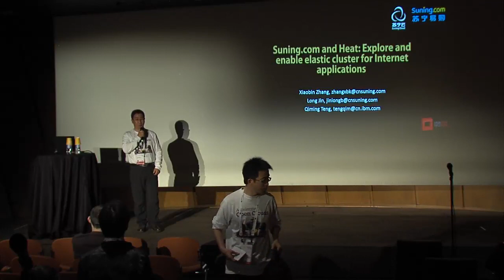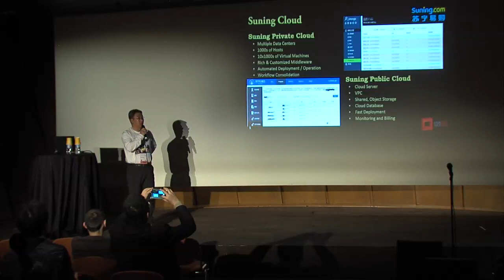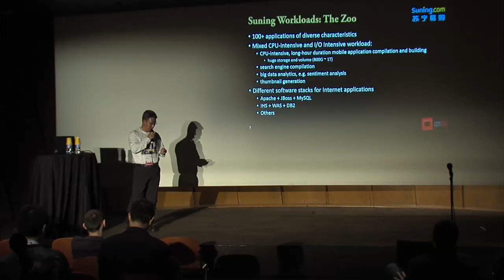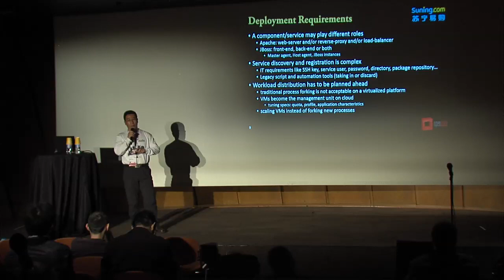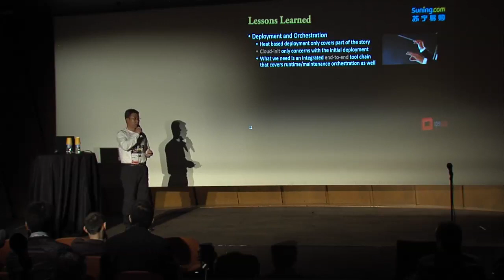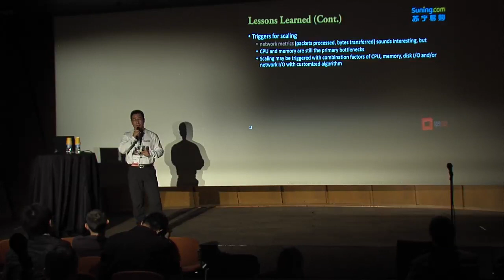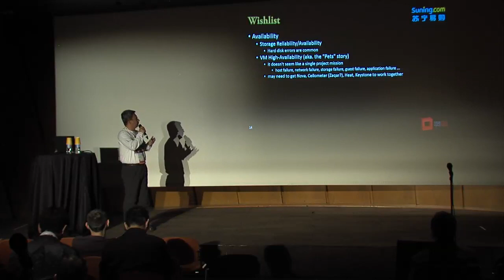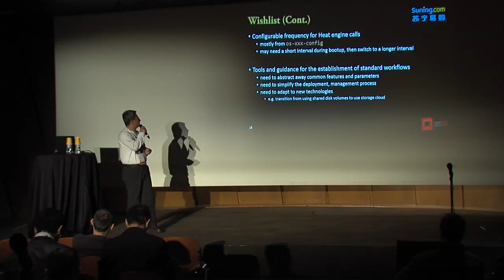Suning.com and Heat, Explore and Enable Elastic Cluster for Internet Applications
Suning Cloud Commerce is one of the largest privately owned retailers in China. Suning has more than 1600 stores covering over 700 cities of Mainland China, Hong Kong and Japan, and its e-commerce platform, Suning.com ranks among top three Chinese B2C companies. Suning's OpenStack based production environment has been put in use, to server Android Mobile Application and Service, Search Engine, Retailer related business needs.